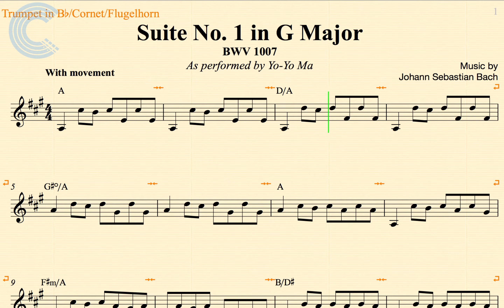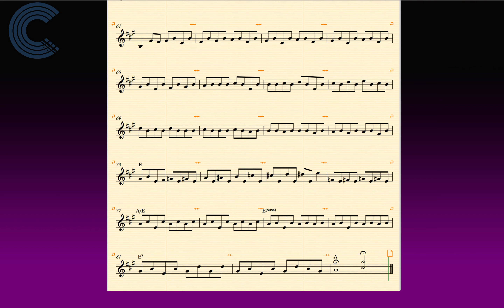Trumpet - Suite No. 1 in G Major - Bach - Sheet Music, Chords, & Vocals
Trumpet sheet music, chords, and vocals for Suite No. 1 in G Major
 - Bach. Learn to play Suite No. 1 in G Major and play along!